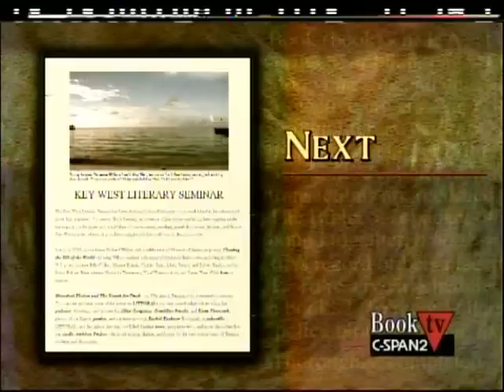Gore Vidal: On Writing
Gore Vidal discussed his writing life with Jay Parini. Among the topics they discussed were his book on Abraham Lincoln, Franklin Delano Roosevelt, and Americans' unfamiliarity with their past. Mr. Vidal responded to questions from audience members. Gore Vidal is the author of more than twenty books, including Lincoln, Perpetual War for Perpetual Peace, and Palimpsest: A Memoir. He has also written five plays, numerous screenplays, and two hundred essays. He won the 1993 National Book Award for United States: Essays, 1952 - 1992.

Gore Vidal: Writer Against The Grain was edited by Jay Parini. "Writer Against the Grain" was a session of the 2009 Key West Literary Seminar, held at the San Carlos Institute.